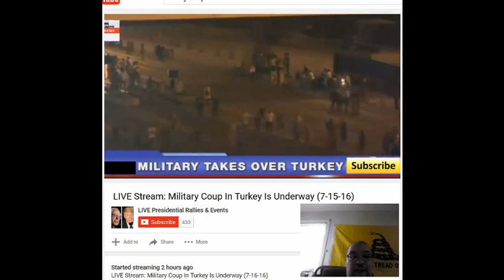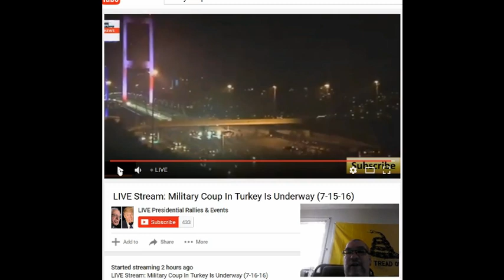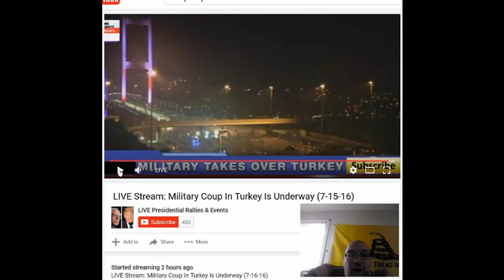Military Coup in Turkey Updated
Military Coup in Turkey- Update
Breaking News of the ongoing Military Coup in Turkey that Ousted Erdogan
DESCRIPTION
Paul Gordon looks at the latest in the Military Coup in Turkey that, for now, has ousted  Recep Tayyip Erdoğan. What’s the latest about the Military Coup in Turkey that overthrew Recep Tayyip Erdoğan.
Be sure to visit our parent channel, State of Wake:
This video covered by a Bipcot No Gov License, meaning you are free to use this content anyway you so choose so long as you are not with or advocating for government.